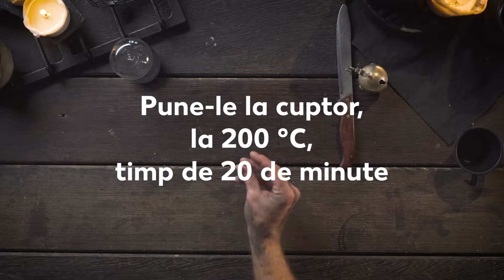Brioșe vrăjitoare (Kaufland)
Organizezi o petrecere de Halloween? Încearcă rețeta noastră de brioșe delicioase sub formă de vrăjitoare.